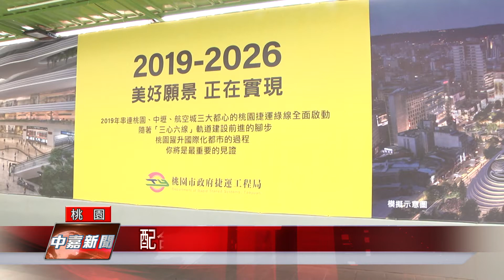配合綠線施工 桃園站前地下道5/18起封閉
因應桃園捷運綠線GC03標潛盾地下段施工，桃園站前人行地下道屬連續壁施工範圍，將在5/18起永久封閉，民眾可改由桃園臨時車站內的連通道進出前後站，或選擇捷工局提供的免費接駁服務。

地下道封閉後除了可以從臨時車站的聯通道往返前後站，針對深夜時段、車站關閉期間，捷工局也和計程車業者協調，提供免費接駁往返前後站的服務。

深夜0時至上午6點免費接駁小黃採電話叫車，接駁點將會設置告示牌、上面也有專門的叫車電話，不限人數以小客車免費接駁，請民眾多加利用。